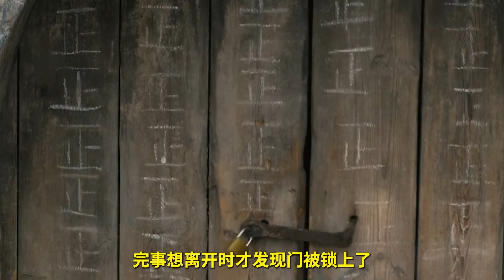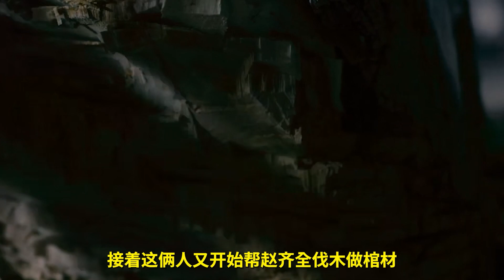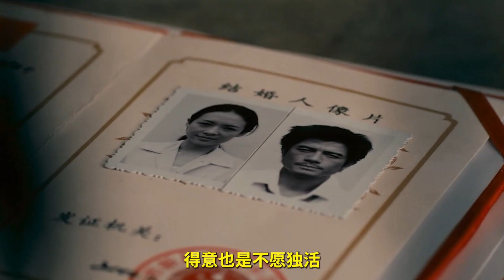兩個已婚男女每天都要在柴房私會，被逮住後反而更加肆無忌憚